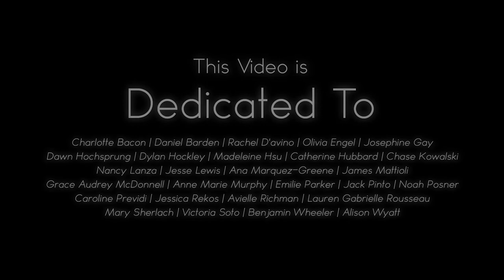Flags at Half Mast - Poem(HD) + Music